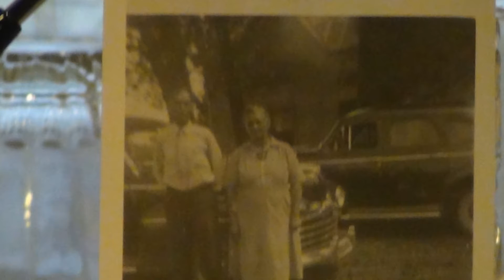My Slideshow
Andrew Jackson and Willie Belle Gabhart Carey